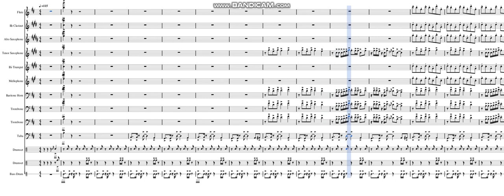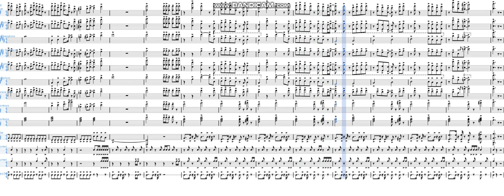Dance, Dance by Fall Out Boy | Marching Band Arrangement